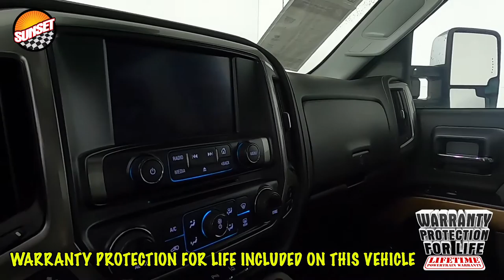2019 Chevrolet Silverado 3500HD LTZ Truck 1GC4KXEY8KF193033